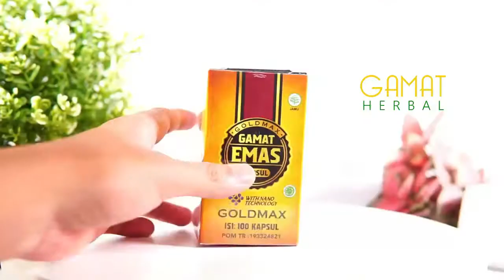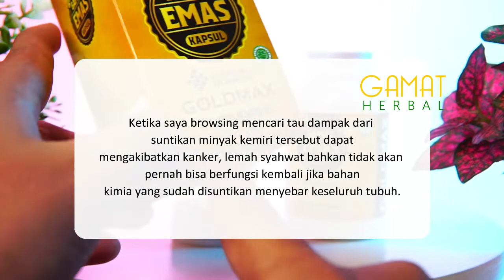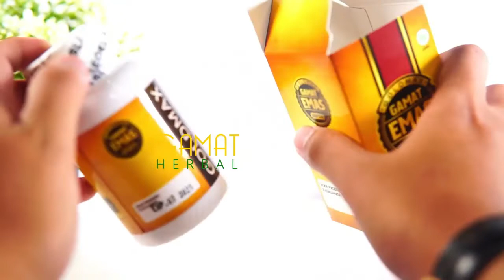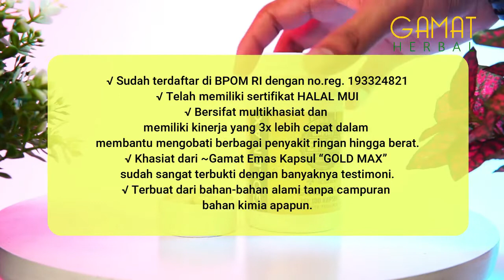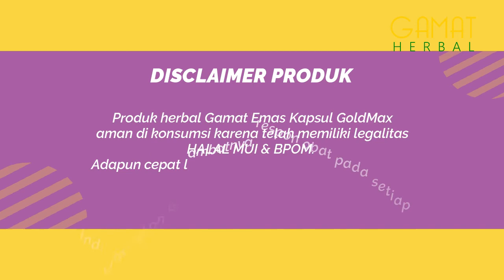Obat Kemaluan Bengkak Akibat Suntik Minyak Kemiri | 100% HERBAL ALAMI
PESAN SEKARANG SORE ANTAR! KLIK WHATSAPP

ATAU KETIKKAN

WB-GAP : Jumlah Pesanan : Nama Lengkap : Alamat Lengkap : No.Tlp/HP
lalu Kirim SMS/WhatsApp ke 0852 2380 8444
CONTOH :
WB-GAP : 5 Botol : Sri Rahayu : JLN. Tentara Pelajar No.1 RT. 05/12 Kel. Empangsari KEC. Tawang Kota Tasikmalaya: 08XXX Lalu Kirim SMS/Whatsapp Ke 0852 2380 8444